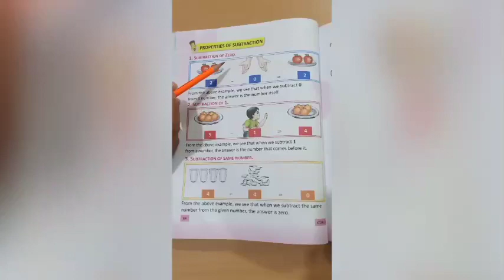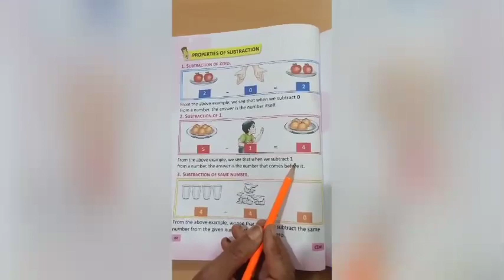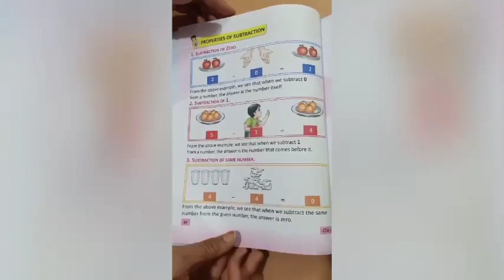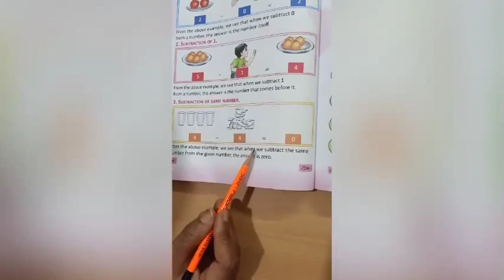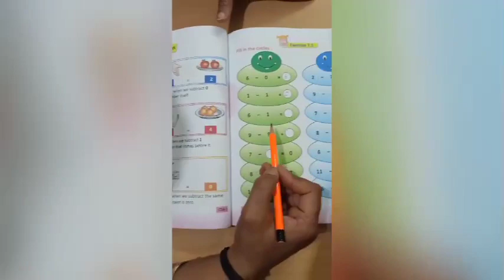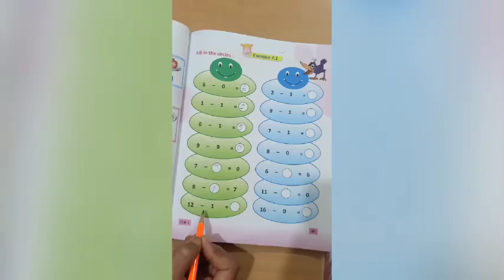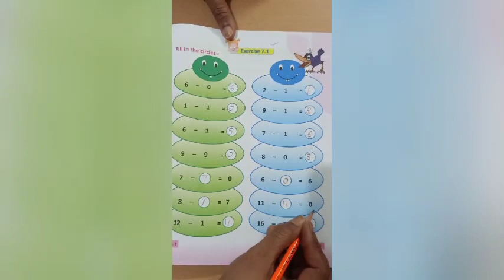Class-1, Subject-Maths, Video-18, Chapter-7 (Subtraction of Numbers) Part-2 by Miss Harinder Sohal.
Class-1 Maths Video-18 Ch-7 Subtraction of Numbers Part-2 by Miss Harinder Sohal.